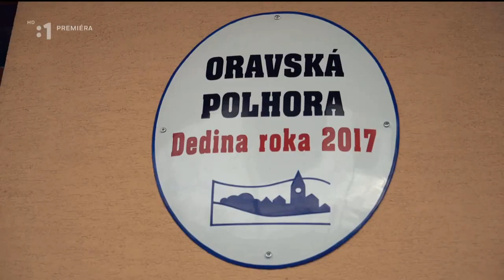"Zem spieva" - Renáta Plevjaková, Oravská Polhora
Pozrite si záznam z vystúpenia našej speváčky Renátky Plevjakovej v relácii RTVS Zem spieva v doprovode s Adrianom Matisom a Maciejom Kubasiakom (PL).

Gratulujeme a ďakujeme za reprezentáciu Oravskej Polhory.